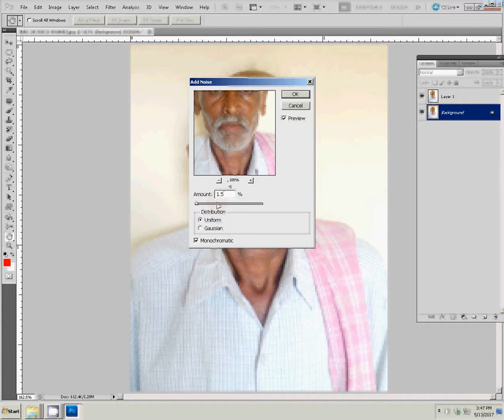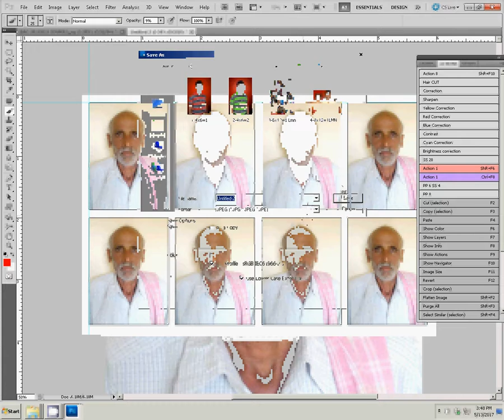how to create passport size photo as in studio (one click)